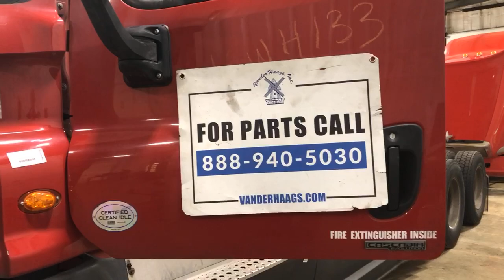2016 Freightliner CASCADIA - Parts Unit 16WH133